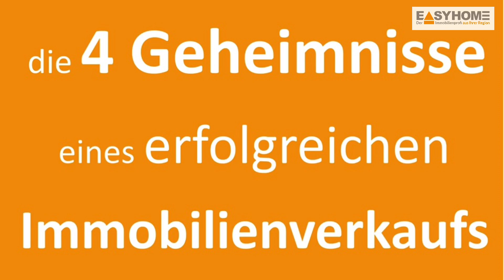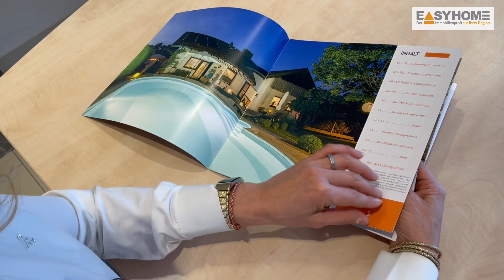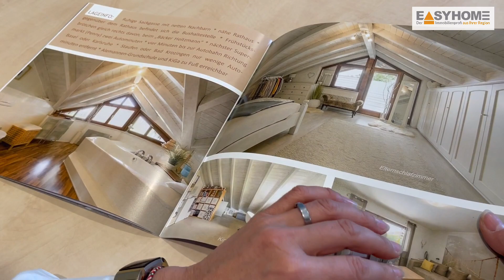Wir verraten Ihnen die 4 Geheimnisse eines erfolgreichen Immobilienverkaufs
In diesem Video verraten wir Ihnen die 4 Geheimnisse eines erfolgreichen Immobilienverkaufs.